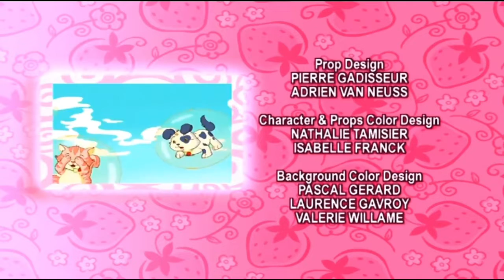Strawberry Shortcake credits